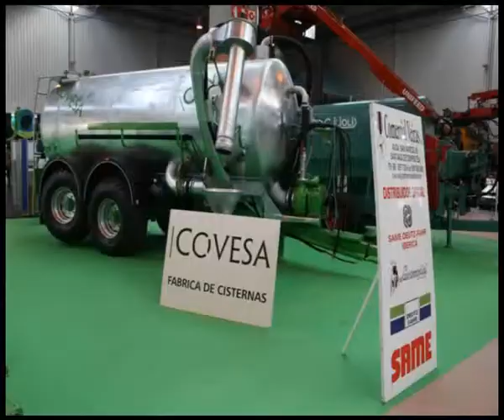FOTOS AÑO 2008 TRACTORGALICIA 1ª PARTE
fotos de todo el año 2008